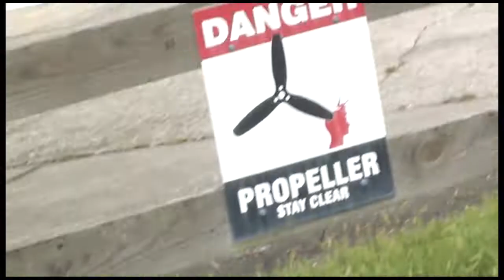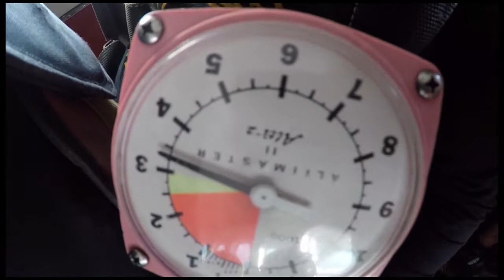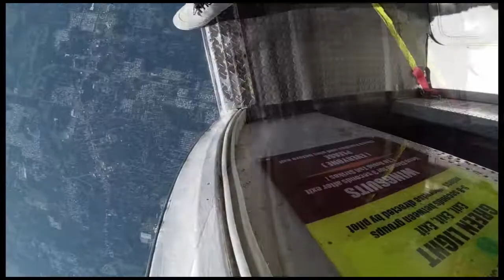Jason Stanley 10 28 18 a